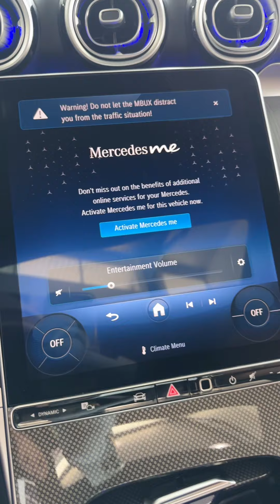The Newest CLE Coupe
🔥💗💻🖥️ desirelovell 🤍 🌸⌨️🤖YouTube @desirelovell

I do work at Mercedes-Benz (as a Sales Representative) - BUT All Opinions Expressed on This Channel Are My Own and Do  Not Reflect Necessarily Those of My Employer -
DESIREE LOVELL at
Mercedes-Benz of Little Rock
8 Colonel Glenn Plaza Dr.